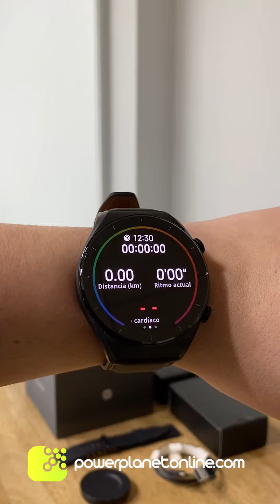¡Xiaomi Watch S1! ⌚ Vistazo al reloj inteligente más vendido de Xiaomi 😎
➡️Pantalla AMOLED 1.43"
➡️Carga inalámbrica
➡️GPS
➡️117 deportes disponibles
➡️ NFC